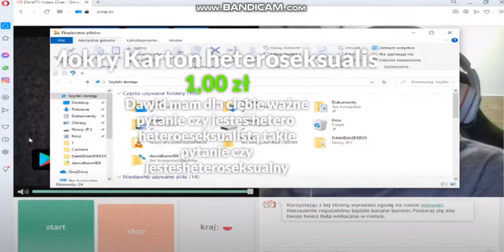Dawid Jasper czy jest heteroseksualny